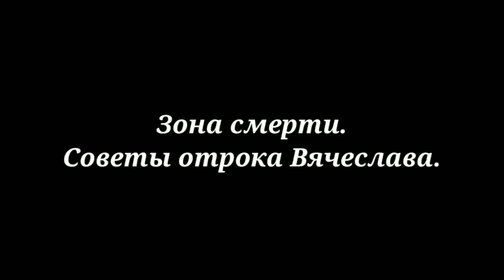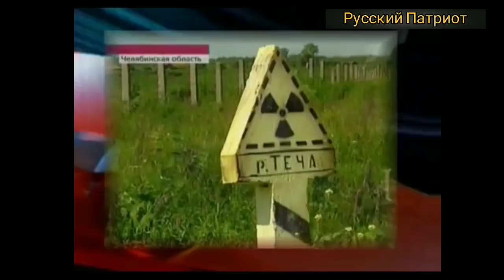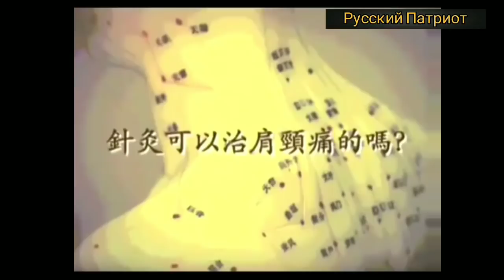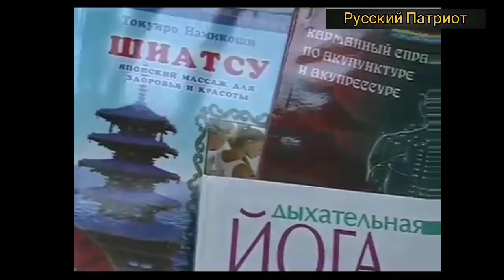Зона смерти. Советы отрока Вячеслава.Сокращенная версия первого фильма "Русский ангел", 9-я часть.